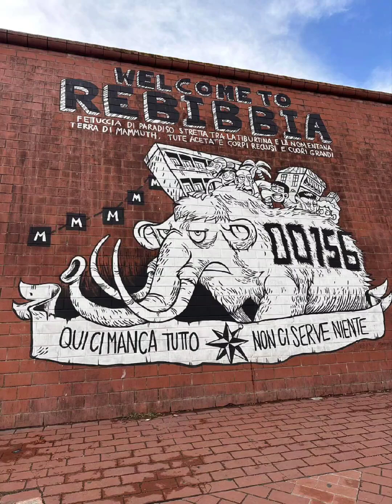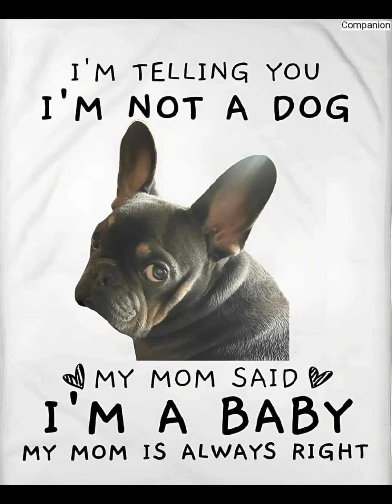The Power of Street Art Banksy style. IX 24 XVIII.